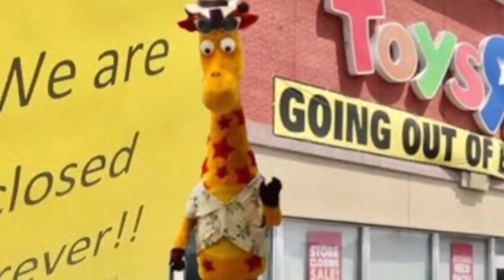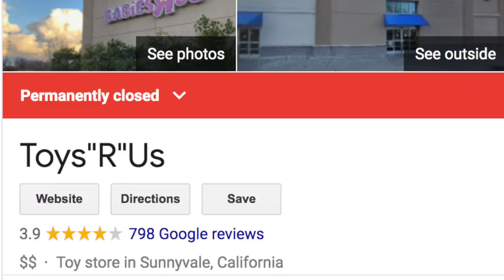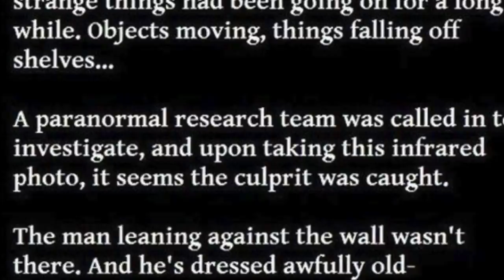Do NOT go to this HAUNTED TOYS R US Overnight.. (*REAL GHOST!*) Scary!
~*:･ﾟ✧♥ ~*:･ﾟ✧♥ ~*:･ﾟ✧♥ ~*:･ﾟ✧♥